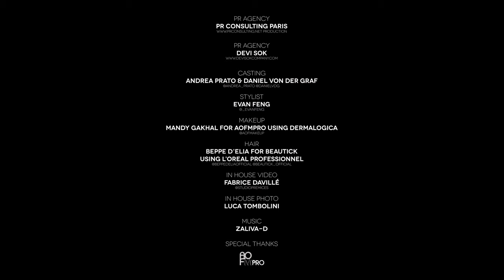SEAN SUEN SPRING/SUMMER 2024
A person has a dream, which begins with the projection of the mind, yearning for knowledge and clear awareness, and perception of countless joys and sorrows. Entering the reincarnation, alternating impermanently, with all sorts of demons and ghosts wandering around, and the equinox flower guiding towards the other shore, where to return to ultimately? In ancient times, there said to be Six Realms, a fictional illusion, or perhaps a parallel universe? Reality, the true world as we perceive it, can also be seen as a dream-like existence, ultimately a reincarnation. It is then apparent that we live in the reality, but also exist within the reincarnations. Consciousness has no boundaries, and all phenomena are products of our perception and thoughts. SEAN SUEN 2024 Spring/Summer collection takes dreams as an inspiration to explore the multidimensional space in the oriental culture, and delve into the essence and destination of the human life entity and self-consciousness in the cycles of life.

Observing all things in the universe, the East distinguishes yin and yang, and black and white rise as the opposing forces, yet they are also interdependent and ever-changing. Furthermore, the human life manifests as beginnings and endings, while self-consciousness differentiates between good and evil, yet perpetually struggling in the chaotic opposition—between joy and pain, delight and aversion, greed or satisfaction, creation and destruction. Sensing the causality and the opposition between people and all things, the visual space created by Sean Suen in this season employs contrasting colors of black-white with gray and khaki as intermediary colours, incorporating Eastern theatrical cutting techniques and clothing accessories, while using natural cotton and linen fabrics to symbolize the natural world. In the blossoming of the Hiaganbana totem, it embarks on a contemplative journey about the cycles of human existence and all things in nature.

Life is impermanent, and all things converge to unity; waking from the dream, rebirth awaits on the other shore.

人做了一场梦，始于意念的投射，渴望求识明觉、感知万千喜悲。 转入轮回，循环往复间黑白无常、魑魅魍魉在游荡，曼珠沙华接引彼 岸，终将归向何方?古曰六道，是虚构的幻境，或是平行空间?现实， 我们所认知的真实世界，可又言浮生若梦，终是轮回。可⻅我们存活在 现实，亦是存活在轮回。唯识无境，万法唯心，皆是我们心识所感、所 念。SEAN SUEN 2024春夏系列，以梦为引试析东方文化中的多维空 间，探讨人的生命本体与自我意识在生命流转循环间的奥义与归处。

共观宇宙万物，东方分其阴阳，黑白对立而生，却也相互依存又变化 无常。进而人的生命本体分启止，自我意识分善恶，却又永恒得挣扎不 休在混乱的对立中 - 快乐和痛苦，欢喜与厌恶，贪婪或满足，创造又摧 毁。感观对立与人、与万物间的因果，Sean Suen以对立色黑-白创建 出本系列的视觉空间，注入灰色、卡其色作为中介色沉淀，引鉴极具东 方戏剧色彩的剪裁手法与服装配饰，同时使用自然感棉麻寓意自然万 物，在彼岸花图腾的绽放中开启一段关于人与万物轮回的沉思之旅。

人生无常，万物归一，梦醒生之彼岸。